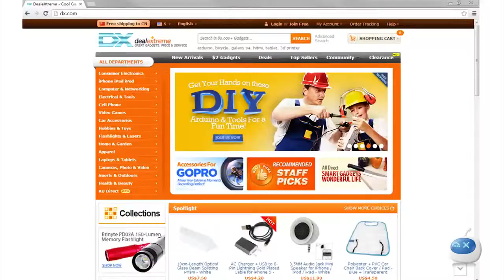DX портативная солнечная батарея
DX - крупнейший интернет-магазин электроники и гаджетов с огромным ассортиментом товаров из Китая.
DX осуществляет доставку всех заказов, не зависимо от суммы заказа, абсолютно бесплатно!
Интернет-магазин создан в 2005 году, сегодня - это более 1 млн. клиентов и 400 поставщиков, а также более чем 4000 категории, более 70 тысяч различных товаров и 150 ежедневных дополнений.